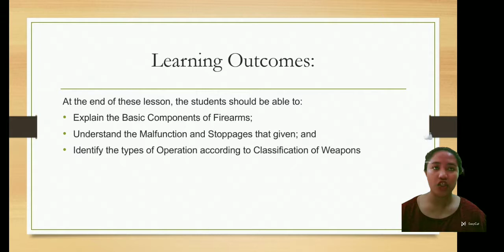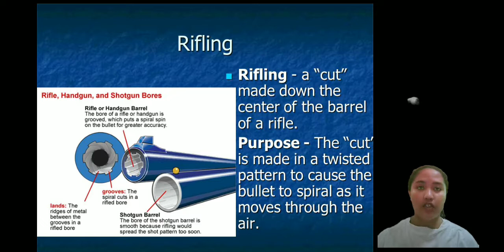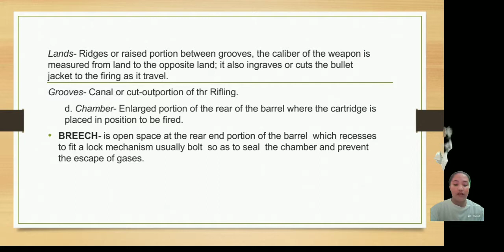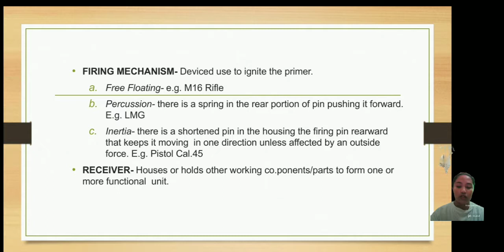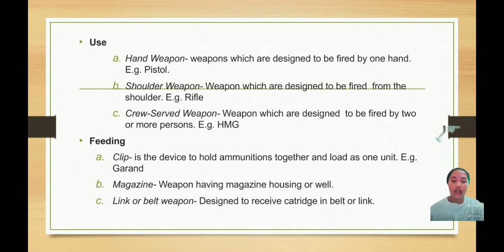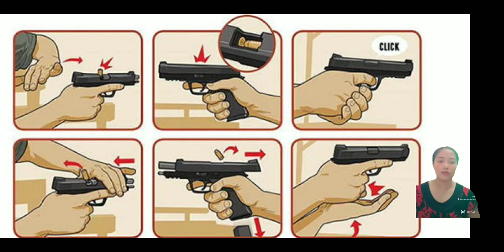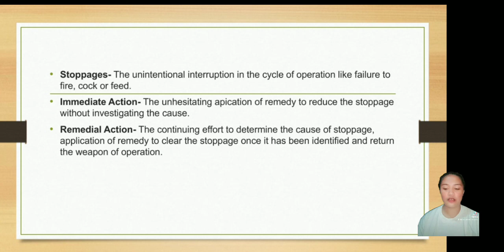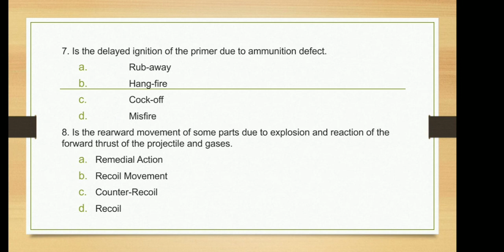Basic Components of Firearms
deftac 201